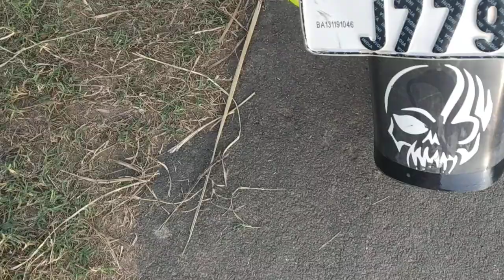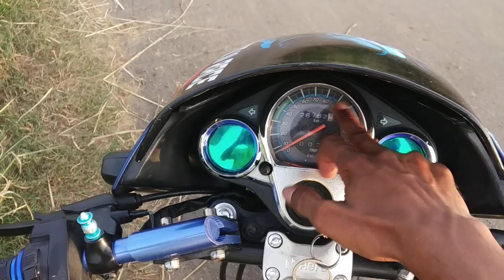FULL MODIFICATION COST OF SUPER SPLENDER/SUPER SPLENDER MODIFIED 2019/RACE EDITION SUPER SPLENDER/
FULL MODIFICATION COST OF SUPER SPLENDER/SUPER SPLENDER MODIFIED 2019/RACE EDITION SUPER SPLENDER/FULL COLOURING AND STIKERING COST/SPLENDER MODIFIED 2019/FULL REVIEW OF MODIFIED SUPER SPLENDER/